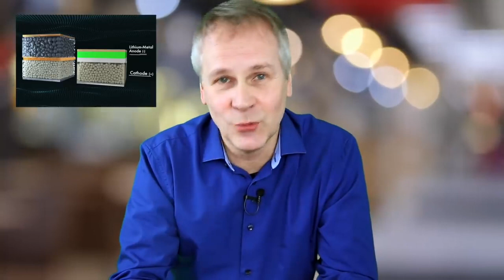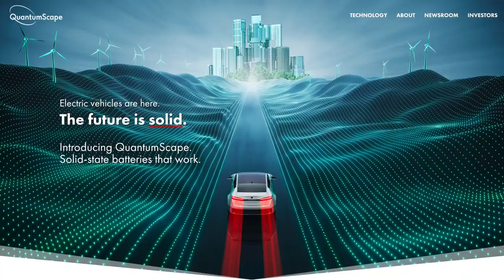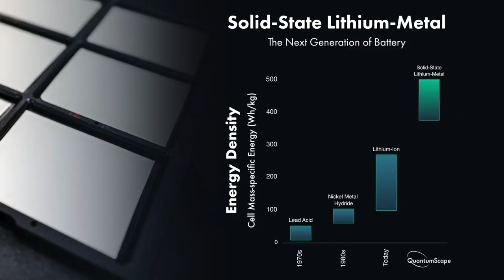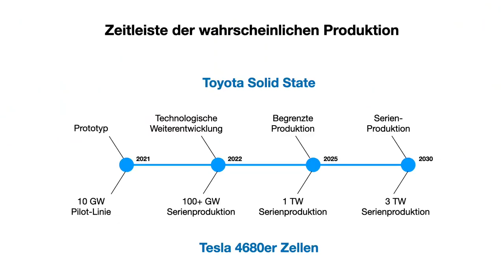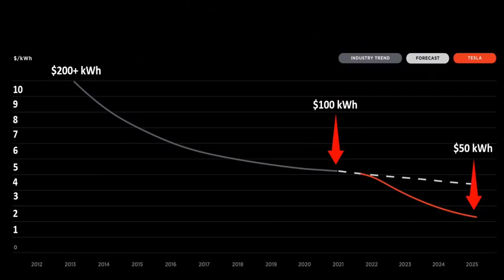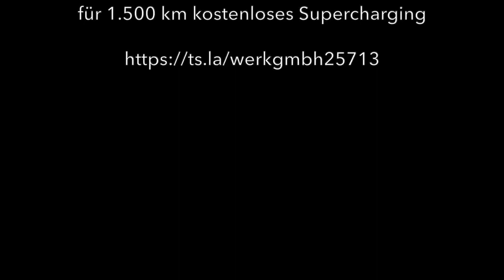Wo bleiben die SOLID STATE Akkus Wie weit ist Toyotas Elektroauto Revolution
Wo bleiben eigentlich Solid-State-Batterien, besonders von Toyota, die quasi übermorgen schon ein Elektroauto damit rausbringen wollten? Neben QuantumScape, an der VW beteiligt ist, arbeitet auch Samsung an Solid State Akkus. Und der neue Nio ET7 soll sie auch bald bekommen. Alle verkünden einen Durchbruch nach dem nächsten. Von Tesla hört man im Zusammenhang mit Solid-State so gut wie nichts. Konzentrieren die sich also auf eine veraltete Akkutechnologie und gehen bald den Bach runter?
Das hat mich mal interessiert und deshalb geht es in diesem Video um Solid-State Akkus und was dahinter steckt.

Lässt der Bund etwa deutsche Supercharger bauen 1 000 DC Schnellladeparks geplant
Neue Recycling-Methode für Batterien aus Elektroautos
Fill up with green electricity without waiting,Tesla Ladetagebuch-Ökostrom tanken ohne Warten-so gehtsTesla Ladetagebuch   Ökostrom tanken ohne Warten   so gehts
Rock den Ring   Live Preview vom Vortag des E Mobility Events aus Wien
قصة إيلون ماسك 3D الرسوم المتحركة -Die Elon Musk Story 3D animiert-The Elon Musk Story   3D Animated

Die Elon Musk Story 3D animiert-The Elon Musk Story   3D Animated
Neuer Tesla Supercharger Bremen Brinkum   Erste Eindrücke
Wichtiges ZOE Update behebt WNRO Bug   Nicht verpassen!
فشل وكسر زجاج شاحنة تيسلا - إحراج إيلون ماسكTesla CyberTruck Glass Failed - Embarrassed Elon Musk

إيلون ماسك
ايلون ماسك والعملات الرقمية
إيلون ماسك تويتر
إيلون ماسك دوجكوين
إيلون ماسك الماسونية
ايلون ماسك شريحة
إيلون ماسك ويكيبيديا
إيلون ماسك انستقرام
ايلون ماسك ثروة
إيلون ماسك x æ ae-xii
al jazeera إيلون ماسك
ايلون ماسك dogecoin
ايلون ماسك doge
ايلون ماسك تويتر
ايلون ماسك facebook
ايلون ماسك iq
إيلون ماسك instagram
ايلون ماسك net worth
ايلون ماسك neuralink
إيلون ماسك pdf

ايلون ماسك 8 ماي
تيسلا سيارة
تسلا
تسلا ماشین
تسلا کیست
تسلا چیست
تسلا موتورز
تيسلا ويكيبيديا
تسلا العالم
تسلا مدل ۳
تيسلا auto
تسلا cars
تسلا سيارة
تسلا i3
ki tesla
تيسلا lyrics
تيسلا mp3
تسلا mp3 download
تيسلا meaning
تسلا olx
opensooq تسلا
تسلا p85
نيكولا تيسلا pdf
كتب نيكولا تيسلا pdf
كتب تسلا pdf
تحميل كتب تسلا pdf
تسلا suv
تيسلا s للبيع
تيسلا موتورز stock
مواصفات تسلا s
سعر تسلا s
تسلا tv
t-online tesla
t tesla
تسلا uae
تسلا vs
کارت گرافیک تسلا v100
نيكولا تسلا wiki
تسلا x3
تسلا x100
تيسلا x للبيع
تيسلا x 2020
تيسلا xt
تيسلا موديل x
تسلا موديل x
سعر تسلا x
تيسلا x
سعر تسلا x في مصر
قیمت تسلا x
سيارة تسلا x
تيسلا موديل y
سيارة تسلا y
تيسلا y
سعر تسلا y
0 تا 100 تسلا
1 تسلا
آهن ربا 1 تسلا
تسلا 2020
تسلا 2021
تسلا 2022
تسلا 2020 سعر
تسلا 2017
تيسلا 2019
تيسلا 2015
تسلا 2016
تسلا رودستر 2
تسلا پاوروال 2
تيسلا 3 للبيع
369 تسلا
تيسلا موديل 3
تسلا موديل 3
سعر تسلا 3
تيسلا موديل 3 2021
تسلا موديل 3 2018
اسعار سيارة تيسلا 3
3 تسلا
جهاز الرنين 3 تسلا
جهاز رنين 3 تسلا
مدل 3 تسلا
تسلا موديل 3 2021
تسلا 3 للبيع
تسلا انفيدر 4
تسلا 4
5 اختراع گمشده تسلا
mri 5 تسلا
تسلا 6×6
تسلا 963
تسلا 911
تيسلا لفل 9
راز عدد 9 تسلا
گوشی اسمارت تسلا ایکس 9320
عدد 9 تسلا
تسلا لول crash test rating
tesla jobs berlin
tesla berlin
tesla auto
tesla auto preis
tesla auto kaufen
a tesla model x
a tesla coil is a
a tesla model 3
a tesla model s
a tesla car price
tesla ähnlich
tesla ähnliche aktien
tesla ähnliche autos
tesla ähnliche firmen
tesla brandenburg
tesla bitcoin
tesla chef
tesla coil
tesla c model
tesla model c
tesla c rate
tesla c level
tesla elektroauto
tesla elon musk
e tesla preis
tesla fabrik
tesla film
tesla jobs berlin
tesla berlin
tesla auto
tesla auto preis
tesla auto kaufen
tesla ähnlich
tesla ähnliche aktien
tesla ähnliche autos
tesla ähnliche firmen
tesla brandenburg
tesla bitcoin
tesla chef
tesla coil
tesla c model
tesla model c
tesla c rate
tesla c level
tesla elektroauto
tesla elon musk
e tesla preis
tesla fabrik
tesla film
tesla jobs berlin
tesla berlin
tesla auto
tesla auto preis
tesla auto kaufen
tesla ähnlich
tesla ähnliche aktien
tesla ähnliche autos
tesla ähnliche firmen
tesla brandenburg
tesla bitcoin
tesla chef
tesla coil
tesla c model
tesla model c
tesla c rate
tesla c level
tesla elektroauto
tesla elon musk
e tesla preis
tesla fabrik